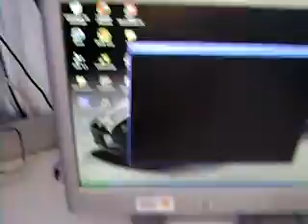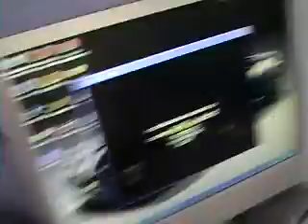Enter Sandman con bateria de rock band en pc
para la raza!!: pues jugando frets on fire aki en mi kasa..., es un muy buen juego y ps akompañado de esta kancion muchixixisimo mejor xD, kancion enter sandman de metallica!!! yay, espero les guste, no soy muy bueno tkando la bateria, xk soy mas para la guitarra, pero ps esta kanciones esta muy buena :)

English: Playing frets on fire in my home, its a really good game and if u get this songs it gets lot better xD, Song: Enter Sandman by Metallica!!! yay..., i hope u enjoy, im not really good playing the drums, im more for the guitar, but this song is just great xD